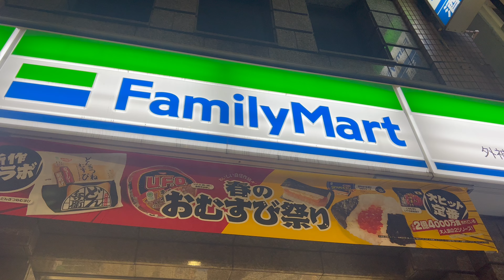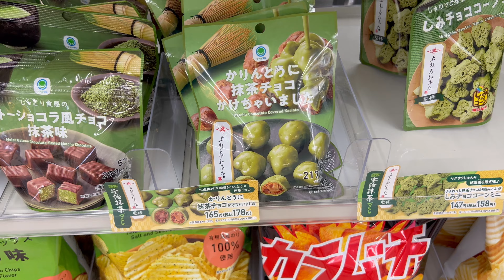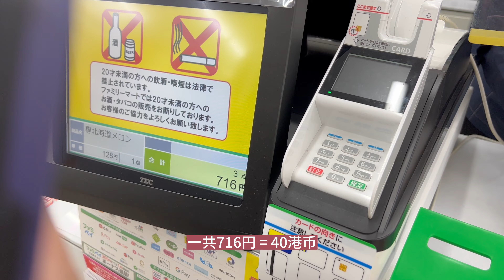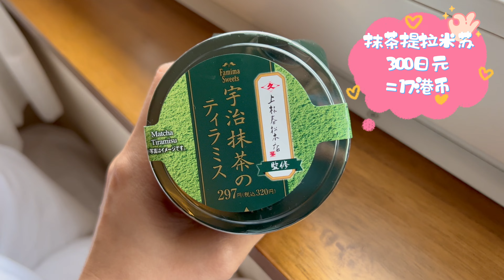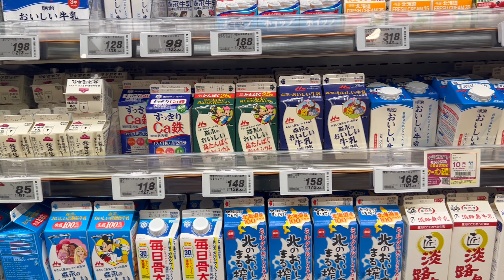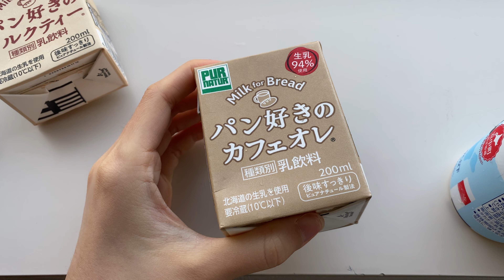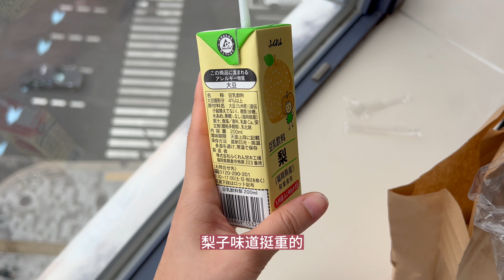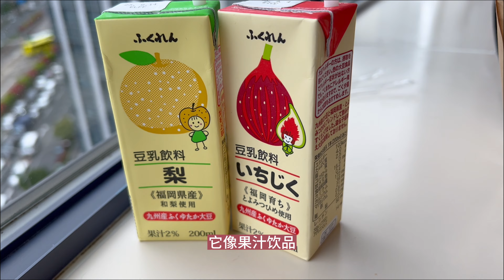日本8天旅行D3｜日本必吃‼️全家11款抹茶产品+7款牛奶测评｜不能错过｜抹茶天堂全家便利店+Aeon超市物价又如何?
入住酒店：心斋桥Smile Hotel
💰平日75美金 = 约600港币/晚
推荐产品：
🌟🌟🌟🌟🌟抹茶mochi糯米糍（强推✅）268日元
购于全家便利店
🌟🌟🌟🌟🌟哈密瓜面包🍈128日元（强推✅）
购于全家便利店
🌟🌟🌟🌟抹茶慕斯蛋糕杯 320日元
购于全家便利店
🌟🌟🌟🌟🌟Purnatur牛奶+奶茶+ 牛奶咖啡
都购于超市：梅田站购物商场B2层 Kirchen & Market
另外某些日本面包店都有卖
🌟🌟🌟🌟🌟牛乳奶油泡芙 （强推✅）
购于Aeon吉之岛超市
0:00 本期看点
0:47 日本全家便利店（熟食区）
2:05 全家便利店 - 抹茶产品
3:50 抹茶糯米糍
4:24 栗子提拉米苏杯
5:13  哈密瓜包✅强烈推荐
6:34 抹茶提拉米苏杯
7:12 抹茶酥皮包
7:46 抹茶铜锣烧
9:38 日本Aeon吉之岛
12:46 北海道特浓牛乳
13:25 明治牛奶
13:47 Purnatur牛奶+奶茶+咖啡
15:27 无花果豆乳饮品+梨豆乳饮品
16:24 全家三文鱼饭团+鱼籽饭团
17:10 Aeon儿童三文治
18:23 全家便利店 - 抹茶砖蛋糕
19:30 Aeon销量突破40万 - 奶油泡芙
20:20 下期看点+预告